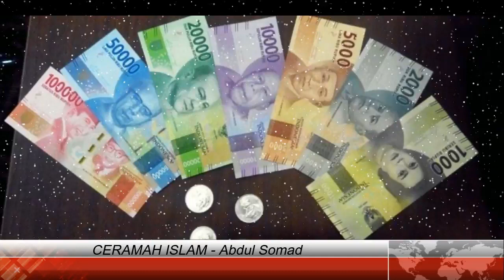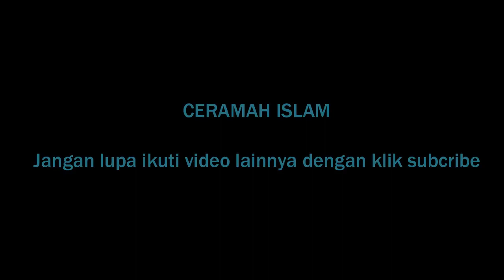APAKAH PAK USTAD PERNAH PINJAM UANG KE BANK Oleh ABDUL SOMAD lc MA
Mohon Like dan Komentarnya
Silahkan Bagikan Agar manfaat